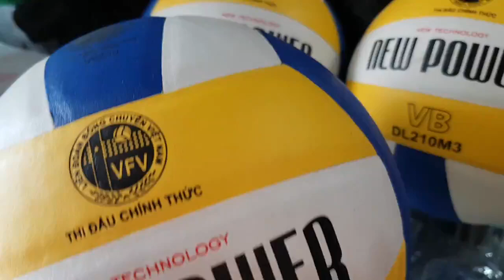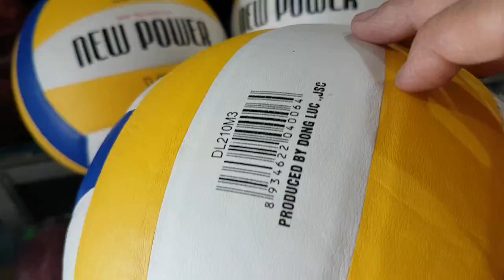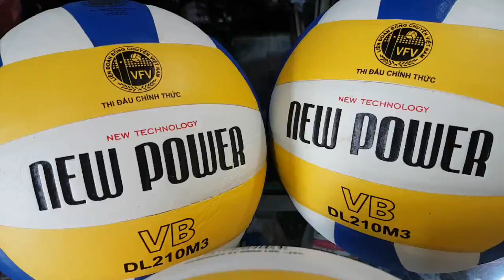230k 1quả👉 banh bóng chuyền động lực new power dl210m3 👉chính hãng động lực tiêu chuẩn thi đấu